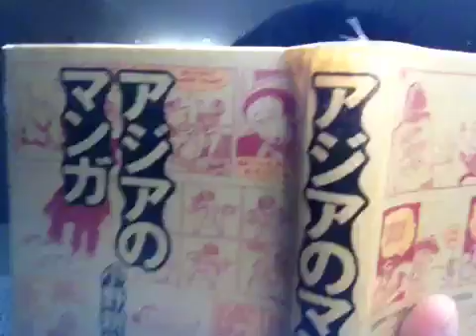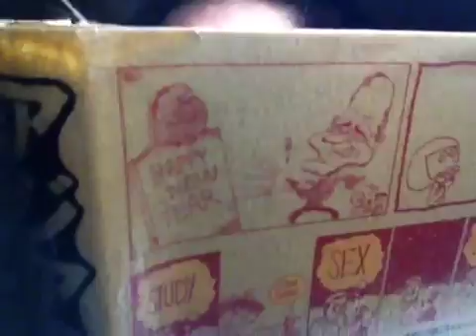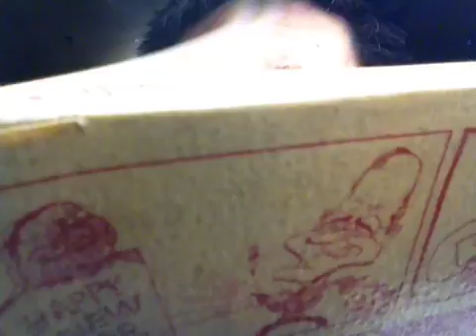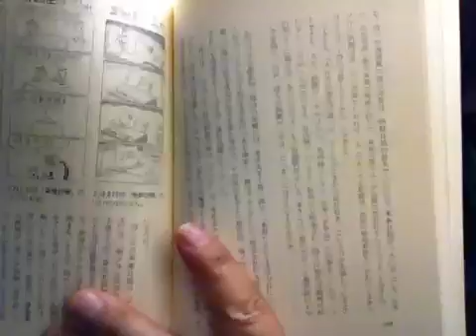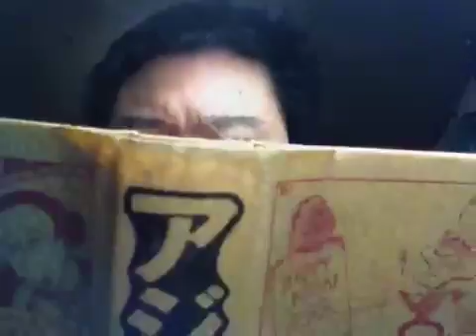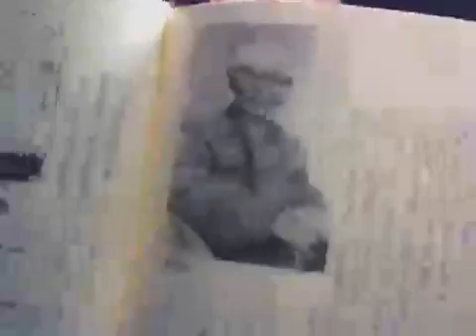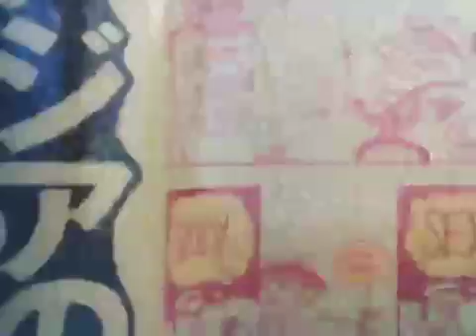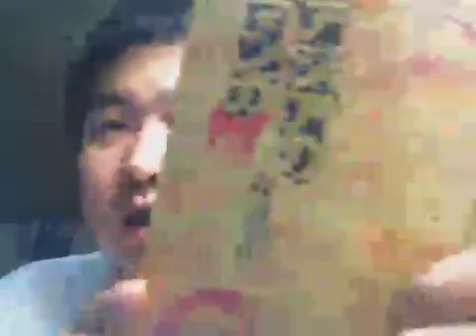femmelets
with the Ustream Mobile App